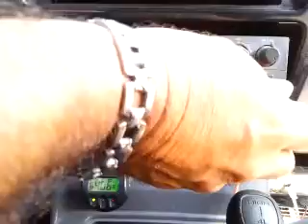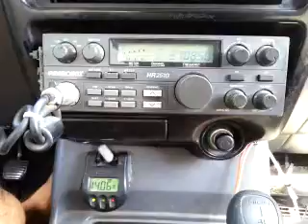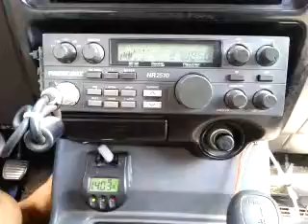09-16-2015 ModSqd 599CA 817CA 29CA